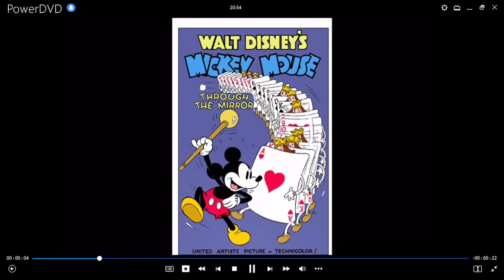Mickey Mouse A Todo Color Volumen 1 Disco 2 DVD Menu 2005 en inglés, español y portugués